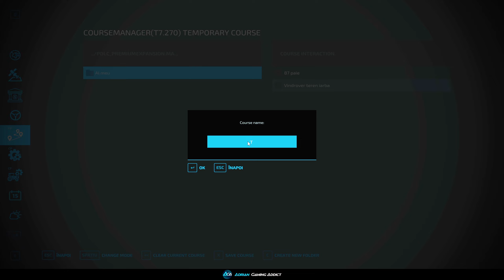Eu la compostat, Gheorghita la facut de baloti în Farming Simulator 22 | FS22 Zielonka 46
Iti place videoclipul, lasa un LIKE! 👍
Vrei sa imi adresezi vreo intrebare, vino pe serverul de DISCORD

Vrei sa vezi ultimul videoclip postat de mne, poti intra aici
Vrei colectia de moduri pe care o folosesc pe aceasta serie, intra aici